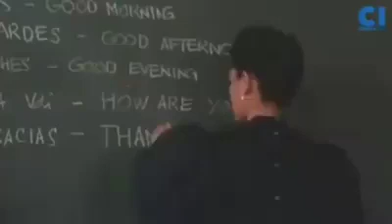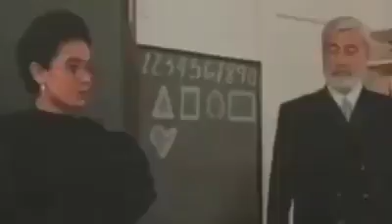Lingling Abla Español Funny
Lingling Abla Español